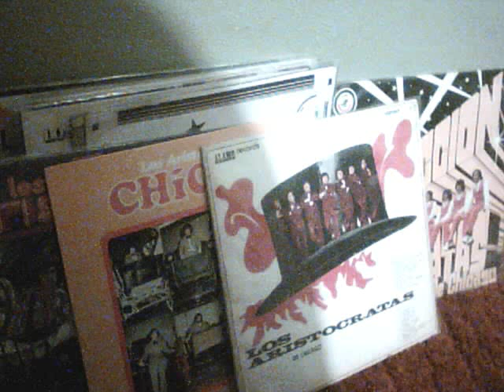LOS ARISTOCRATAS DE CHICAGO '' TODOS LOS DOMINGOS ''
'' todos los domingos '' los aristocratas de chicago audio vinyl lp